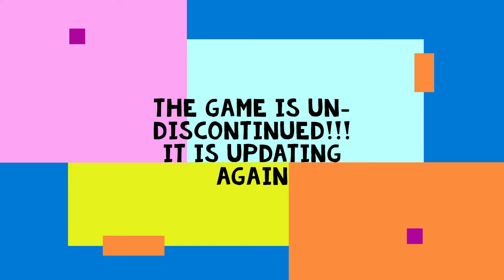My Critical Tower Defence Journey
This is my first video so I hope you enjoy it